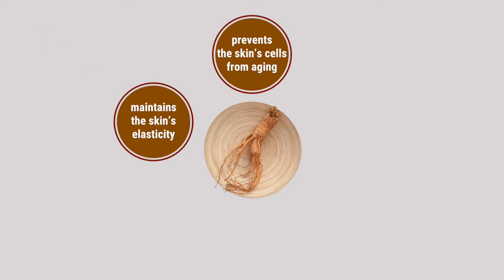NHÂN SÂM MANG LẠI LỢI ÍCH GÌ CHO LÀN DA?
Ở Hàn Quốc, Nhân Sâm được mệnh danh là "Thần dược số 1".
Không chỉ tốt cho sức khoẻ, mà còn mang lại lợi ích tuyệt vời cho da:
👍Ngăn chăn sự lão hoá cho các tế bào da
👍Duy trì độ đàn hồi
👍Kéo dài tuổi thọ cho các tế bào da
👍Chống lại sự oxi hoá
👍Kích hoạt làn da tươi hồng

🍂KOREA ANANA🍂
👉Chuyên cung cấp sỉ và lẻ nhân sâm tươi, bột nhân sâm nguyên chất, các sản phẩm từ nhân sâm Hàn Quốc.
👉Cam kết hàng chuẩn Hàn Quốc, phát hiện hàng giả Shop hoàn tiền 100%